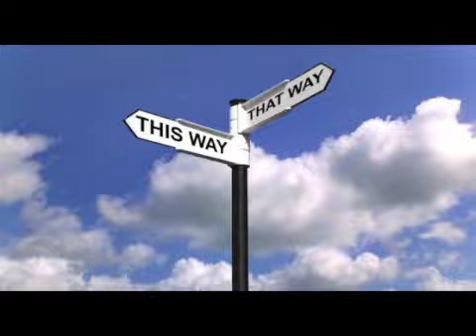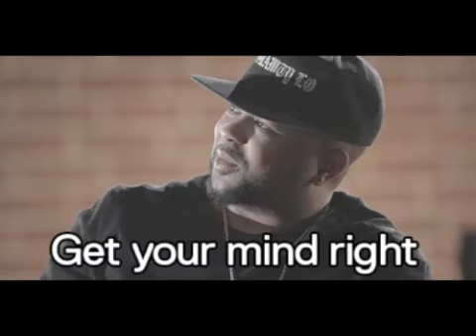MJ POD EPS2: Pray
This video is about MJ POD EPS2: Pray